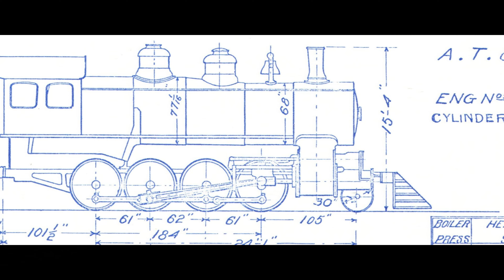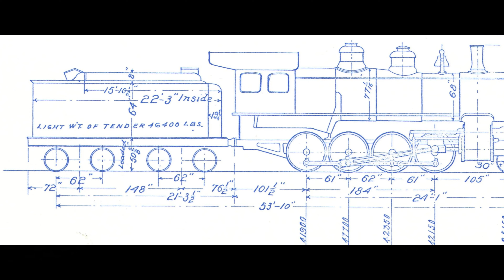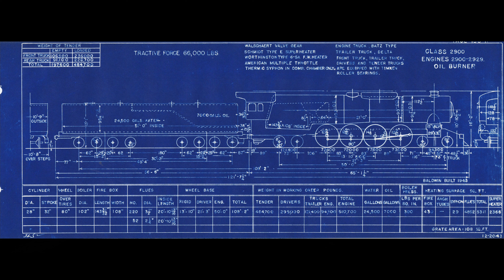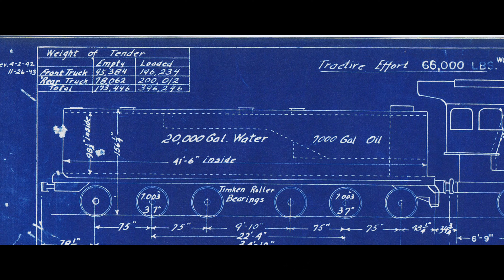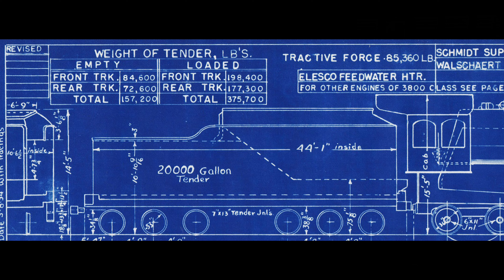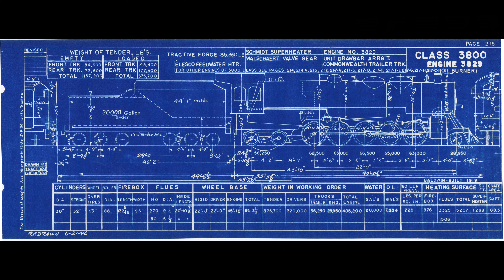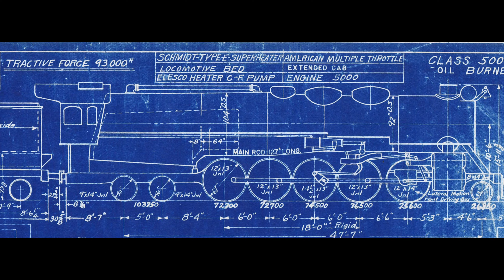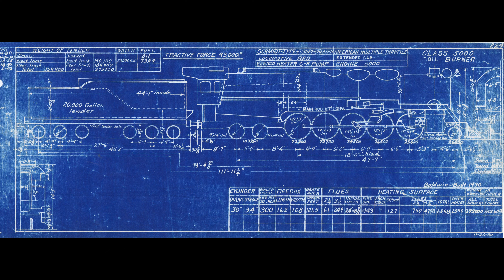Legacy Fleet Steam Operations on Santa Fe's Raton Subdivision Model Railroad!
Come along and see what it would have been like if the Santa Fe Railway had never retired steam!

On Santa Fe's Raton Subdivision Model Railroad, we operate steam locomotives as if Santa Fe Railway never retired them. To do this we needed a facility to operate from. We chose the town of Raton, NM for the center of operations of our steam power.

There are currently five steam locomotives in our Legacy Fleet roster. 2-8-0 #840, 2-10-4 # 3829, 2-10-4 #5000, 4-8-4 # 3751 and 4-8-4 #2926. This video provides an up-close look at these historic steam locomotives, including their specifications, mechanical diagrams and video clips of each Legacy Fleet steam locomotive in operation.

In modern times water towers and fuel oil facilities for steam locomotives no longer exist. At the Legacy Fleet Steam Facility, we utilize a historic water column and tanker trucks to fill the tenders. We also have auxiliary tenders to extend the range of operation of the steam locomotives.